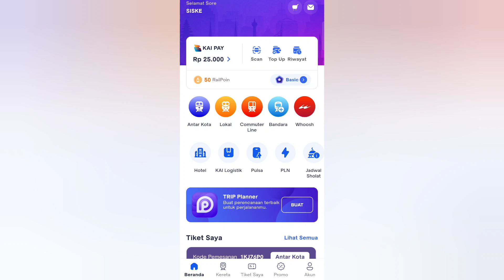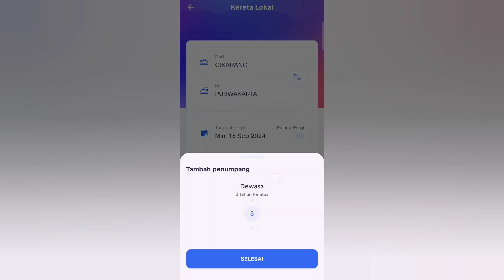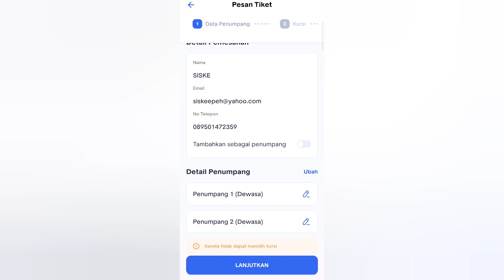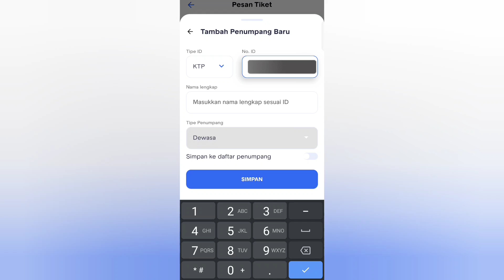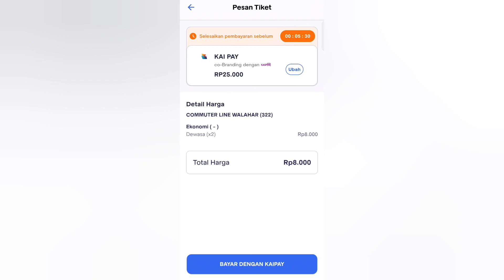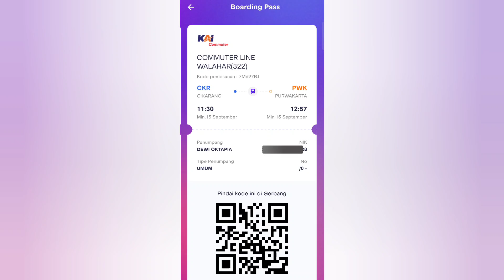CARA PESAN/BELI TIKET KERETA API LOKAL DI KAI ACCES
assalamualaikum halo semua di video kali ini aku mau share nih gimana cara pesan tiket kereta api lokal di kai acces, atau buat kamu yang juga lagi cara beli tiket kereta api lokal di kai acces ini sama aja yah. cara pesan tiket kereta lokal di kai acces sebenernya gampang ya gaes kamu tinggal ikutin langkah seperti yang ada di video ini, cara beli tiket kereta lokal di kai acces juga bisa di hp aja loh. dengan adanya kai acces yang sekarang di upgrade jadi acces by kai beli tiket kereta jadi lebih mudah. semoga video cara pesan/beli tiket kereta api lokal di kai acces ini bermanfaat yah..